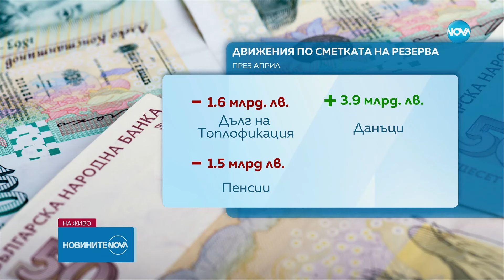Парите в държавата: Откъде идва разминаването в изчисленията на Василев и Петкова - Новините на NOVA